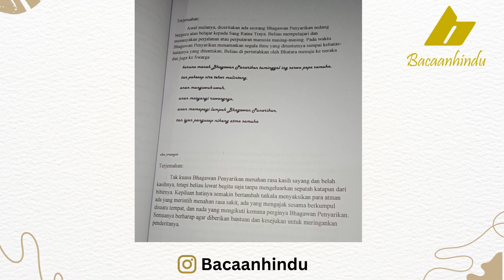Buku Atma Prasangsa Kisah Perjalanan Roh Setelah Kematian Agama Hindu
BUKU ATMA PRASANGSA

Om Swastyastu

Buku ini berisi tentang bagaimana perjalanan atma setelah kematian, salah satu perjalanan setelah kehidupan di dunia ini.

Dengan mempelajari buku ini, kita bisa mempersiapkan sejak dini, apa sih yang perlu kita persiapkan.

Semoga membantu